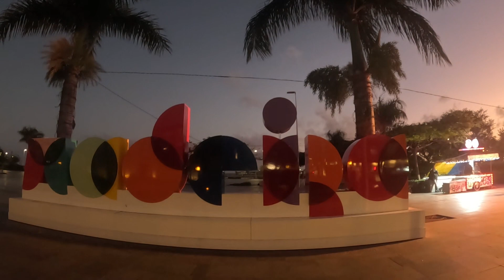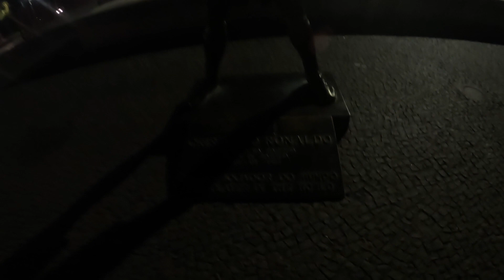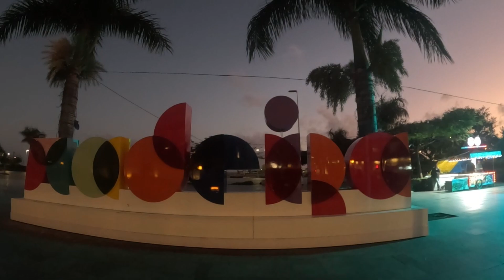Funchal, Madeira || Evening || Walking Tour || Madeira Island || Portugal 2024.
HR Magar@hkmmagar617

Hr Magar
Like Button
Share Button

Aim of my YouTube channel is to provide you all information.

1,YouTube tips & tricks
2,Tracking, visiting
3, Arts & entertainment
4, Wedding ceremony
5, social activity issues
6, Natural words
7, Blogging
8, Technical videos
9, Life history of tribes people & more.
10, School Activity

 ✂️च्यानल मा रहेका गीत, संगीत तथा Video हरु कपि, Download गरी
अन्य Channel मा upload गरेको पाएमा प्रचालित कानुन बमोजिम कडा भन्दा कडा कारबाही गरिनेछ  र सो Channel लाई बन्द गरिदिने छौ |

HR Magar Channel: this is a private channel.